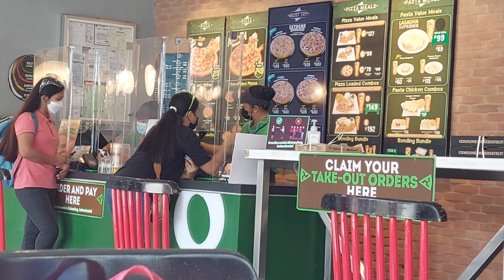MOMMY DUTIES NAMAN TAYO. NAGBRIGADA SA ESKWELA NI AMANDA AT MAY KASAMANG GALA! ♡|| EMELYN FERNANDEZ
MOMMY DUTIES! NAGBRIGADA SA SKWELA NI AMANDA AT MAY KASAMANG GALA! ♡|| EMELYN FERNANDEZ

Hi Shadows! Kumusta po kayo?
Sana okay lang po kayong lahat. Mommy duties po muna tayo. Brigada Eswkela sa school ni Amanda at may kunting gala na naganap. Mahaba din kasi itong vlog na to kaya may part 2 ulit tayo. Abangan!

Tinapos lang po natin mga mahabang birthday vlogs and some updates para maupload mga old vlogs. Hehe bear with me po medyo late uploads na tayo. 🙏😊

-Mommy Emz